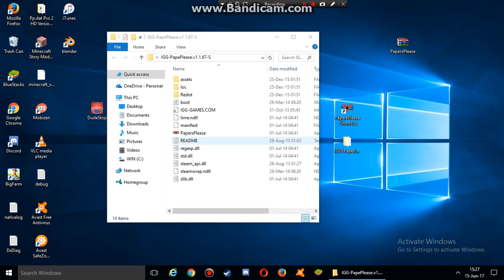Paper,Please Day 1